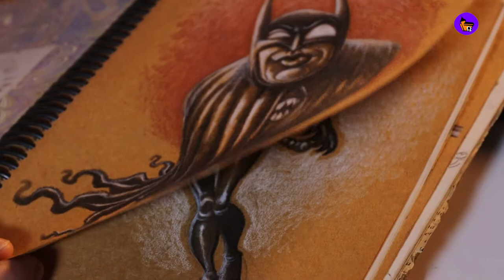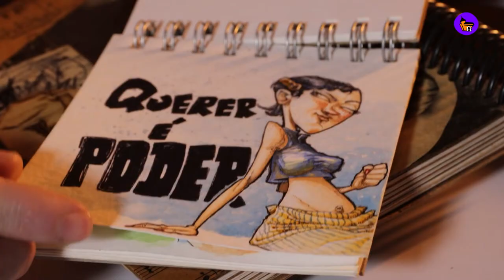Desenho com Prosa - Caricaturando com Marcelo Queiroz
Nessa conversa com o caricaturista Marcelo Queiroz, você conhecerá conceitos básicos da caricatura.

Ele conta como o estudo da anatomia é importante para o processo.

 Usando conceitos como exagero, ele mostra com transformar um rascunho em um desenho de caricatura totalmente desenvolvido.

Desenho com Prosa.

Confira tudo isso no vídeo, deixe seu comentário, e nos dê aquele like que sempre ajuda o canal.